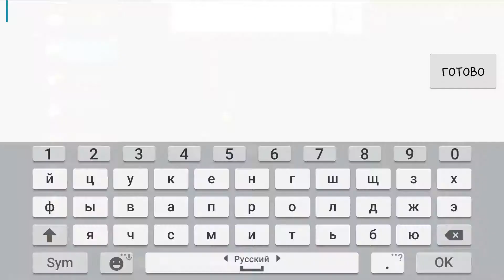Armed Heroes - Непобедимые войска. Входим в портал